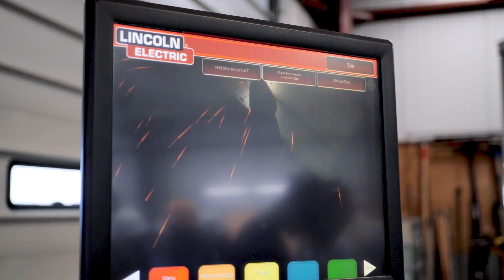Try Trades event - 2024